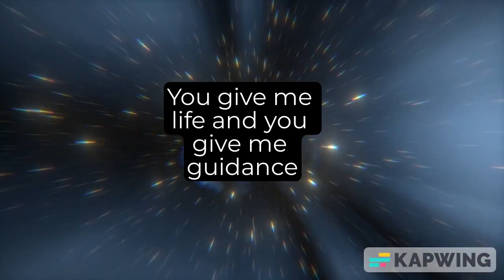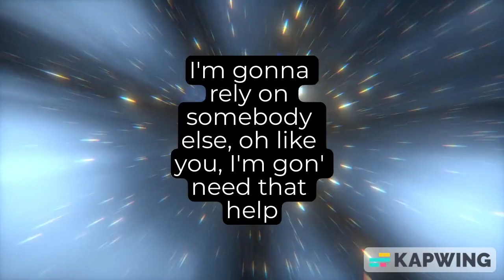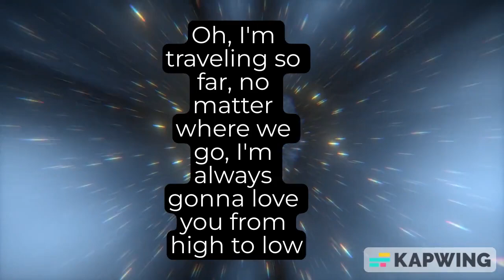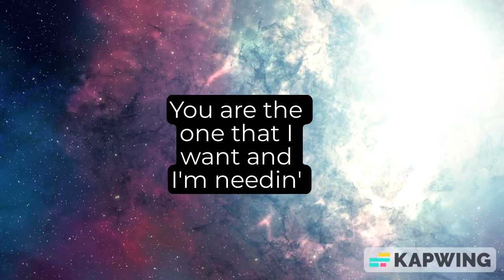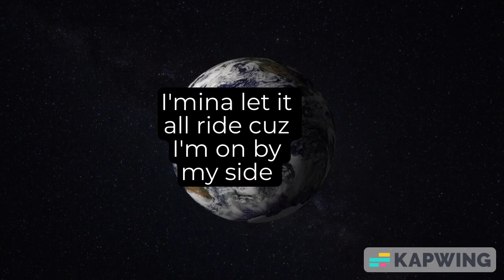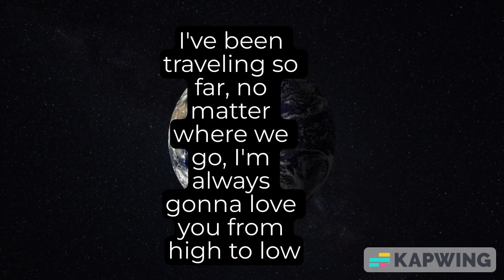Gavino - Sky [Official Lyric Video]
Written by Gavin Richard, Symere Woods, Donald Cannon, and Lyle LeDuff
(prod. Gavino Got It, HeyyLotus, Don Cannon & Lyle LeDuff)

More songs in the works, currently just making beats at the moment, but I promise you, as soon as I can, I'll make y'all another track, straight up.

-ignore tags-
jxmierico
jamierico
acnyc jxmierico
acnyc jamierico
sky lyrics
sky
jxmierico sky
jamierico sky
acnyc
jxmierico beats
jxmierico floater
jxmierico music video
jxmierico lyric video
jxmierico hooks
erase your social sampled
the perfect luv tape
lil uzi vert interpolated track